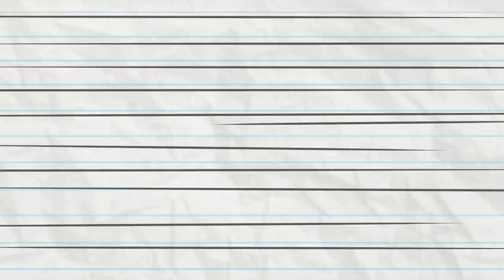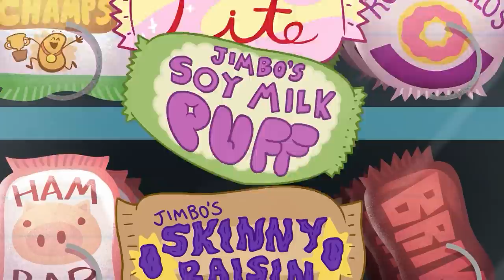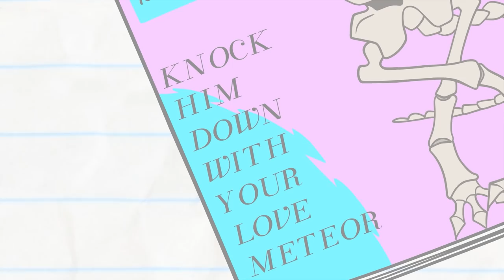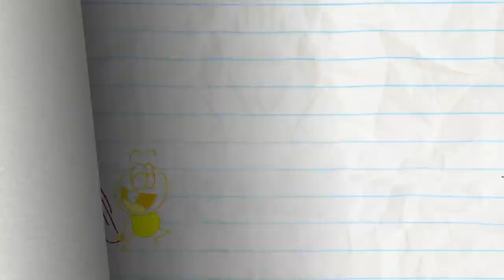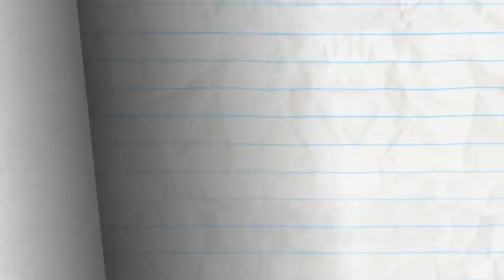"Holesome Fun" | Pencilmation Cartoons!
Pencilmate will save the Pencil! Will he be successful?

00:00 HOLESOME FUN
A random blackhole appeared! Pencilmate where did Pencil go?

03:45 VENDING OVER BACKWARDS

05:49 BULB FICTION

08:48 BUST A MOVIE

10:25 THAT'S PRINTERTAINMENT

12:31 CUT THE CLAP

15:18 ZEST IN SHOW

17:55 SHIP HAPPENS

21:38 FRY SO SERIOUS?

25:00 LICENSE & SENSIBILITY

28:52 ROMESICK

32:32 BETWEEN A SOCK AND A HARD PLACE

34:24 TURN THAT CROWN UPSIDE DOWN

38:42 THE PRINCESS AND THE FRAUD

41:16 SPIES UP YOUR LIFE

43:23 SPICE GUYS FINISH LAST

45:17 SIGHT FOR DINOSAUR EYES

47:29 MERMAID OF HONOR

50:11 A HARD ACT TO SWALLOW

52:43 DARK SIDE OF THE BALLOON

55:23 ALL HELIUM BREAKS LOOSE

58:14 NUTTY BY NATURE

01:00:16 ONE MAN’S TRASH IS ANOTHER MAN